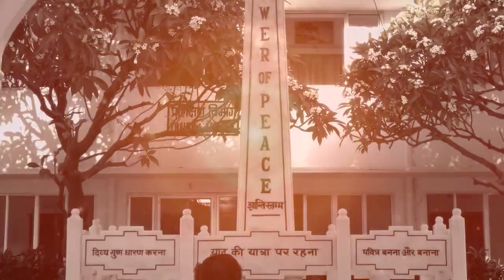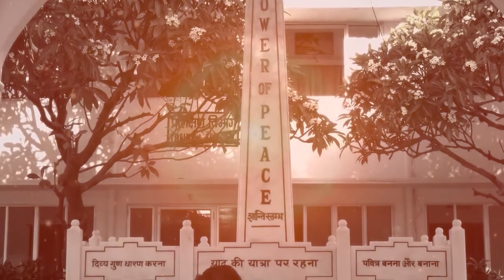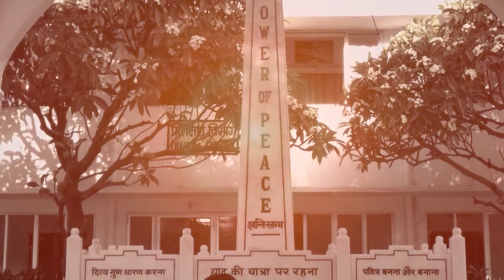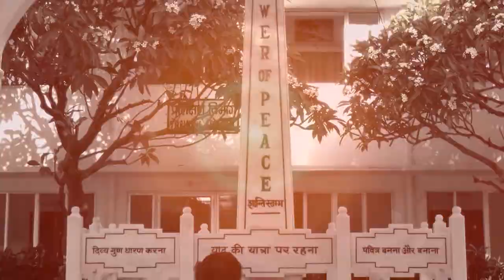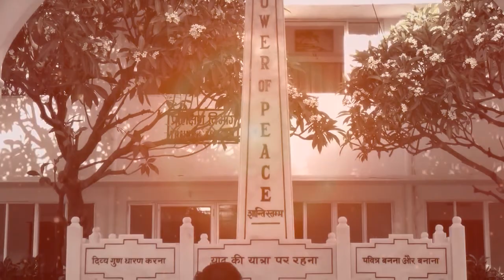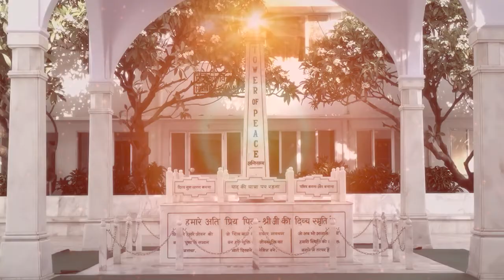जीवन जीने की कला नुमाशाम व स्पेशल क्लास। BK VANITA DIDI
bk classes live,
bk classes ayodhya,
bk classes live today,
bk classes madhuban,
bk classes latest,
bk classes in hindi,
bk classes raju bhai,
bk classes for students,
bk singh classes ara,
bk sachin bhai classes,
bk jagdish bhai classes,
bk suraj bhai classes,
bk kamal bhai classes,
bk sachin bhai classes latest,
bk rupesh bhai classes,
bk jayanti behan classes,
bk ramnath bhai classes,
bbk online classes,
bk classes channel,
bk chandrika didi classes,
bk kashyap chemistry classes saharsa,
bk pathak chemistry classes,
bk singh chemistry classes,
bk singh english classes class 12,
bk singh chemistry classes patna,
bk charlie classes,
dr sachin bk classes,
bk dadi janki classes,
bk santosh didi classes,
bk shivani didi classes,
bk usha didi classes,
bk denise classes,
bk dadi classes,
dr bk sachin bhai classes,
bk dr satish gupta classes,
bk dr sachin english classes,
bk classes english,
bk singh english classes,
bk sinha english classes katihar,
bk sachin english classes,
bk sachin bhai classes english,
bk jayanti behan classes english,
bk jagdish bhai classes english,
bk shivani english classes,
bk classes for beginners,
bk suraj bhai classes for students,
bk sachin bhai classes for students,
bk rajiv gupta classes,
bk satish gupta classes,
bk geeta behan classes,
bk gopi behn classes,
bk geeta didi classes,
bk dadi gulzar classes,
bk gopi classes,
bk geeta amritvela classes,
bk shivani classes in hindi,
bk jagdish bhai classes in hindi,
bk hemant bhai classes,
bk sachin bhai classes in hindi,
bk hemant bhoir classes,
bk classes in telugu,
bk classes in english,
bk classes in tamil,
bk classes in kannada,
bk shivani classes in telugu,
bk shivani classes in english,
bk jamila classes,
bk jha online classes,
bk kannada classes,
bk karan bhai classes,
bk kumar classes,
bk kabir classes,
bk singh english classes katihar,
bk latest classes 2021,
bk suraj latest classes,
bk sachin bhai classes live,
bk classes madhuban live,
bk classes madhuban 2020,
bk classes math,
bk classes madhuban 2021,
bk classes madhuban 2019,
bk classes mp3,
bk singh maths classes,
bk classes new,
bk new classes 2021,
bk sachin bhai classes new,
bk sachin bhai classes yoga nidra,
bk singh maths classes number system,
bk shivani new classes,
bk classes on youtube,
bk online classes,
bk shivani online classes,
classes of bk sachin bhai,
classes of bk shivani,
classes of bk suraj bhai,
om shanti bk classes,
classes of bk,
pbk classes,
pbk murli classes,
bk classes pakka bhadwan,
bk singh maths classes purnea,
bk sachin bhai classes pavitrata,
bk pathak science classes,
bk sachin bhai classes purity,
bk dadi prakashmani classes,
bk prem masand classes,
bk ramesh bhai classes,
bk ramlochan bhai classes,
bk rajni didi classes,
bk meena ruparelia classes,
bk class suraj bhai,
bk class sachin bhai,
bk classes sln education,
bk class shivani,
bk class shivani didi,
bk classes today,
bk classes telugu,
bk classes tamil,
bk shivani telugu classes,
bk sachin bhai classes telugu,
bk shivani tamil classes,
bk sachin bhai classes today,
bk classes usha didi,
bk usha behn classes,
bk usha classes,
bk sachin bhai classes ruhani udaan,
bk sachin bhai classes video,
bk classes youtube,
bk yadav commerce classes,
bk classes 2021,
bk sachin bhai classes 2021,
bk suraj bhai classes 2021